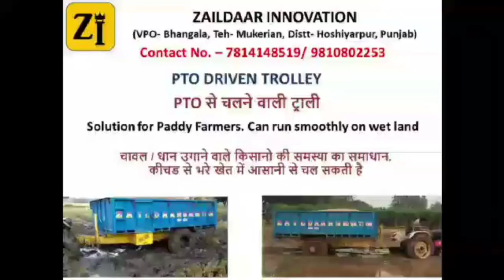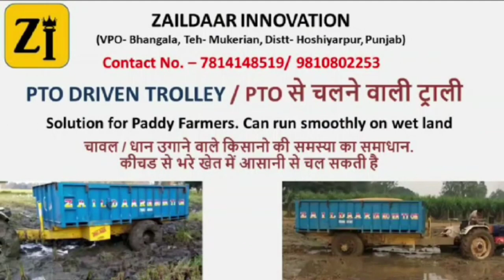PTO Driven Trolley for Paddy Farmers with , 9810802253